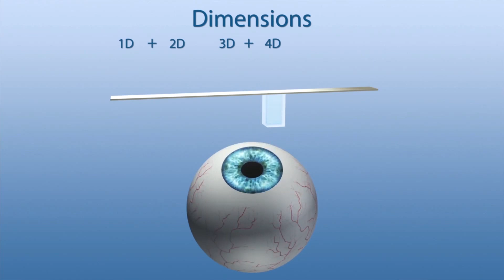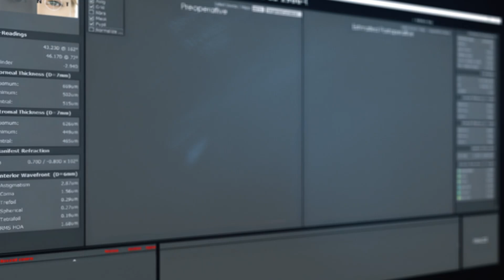Amaris 1050 with 7D Tracking & CustomEyes – Fastest Laser Vision Correction, First in North India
✨ Discover how Amaris 1050, the *fastest excimer laser,* is transforming refractive surgery at Centre for Sight! 👁️ Learn about its 7D eye tracking technology, personalized treatment (CustomEyes), and Foresight technology that helps surgeons plan better. 🎯 Watch as *Dominic Von Planta,* CEO of *Schwind Eye-Tech Solutions,* explains why this breakthrough is a *game-changer in vision correction.* 🚀 Stay informed & get expert insights! 💡

00:10 – What is being celebrated at *Centre for Sight,* and why is it significant?
00:20 – What makes the Amaris 1050 special in the field of *refractive surgery?*
00:40 – What is *7D eye tracking,* and how does it *improve patient safety?*
00:50 – Why is personalized treatment important in *refractive surgery?*
01:10 – How does foresight technology help *surgeons plan the treatment?*

*About Centre For Sight*
Established in 1996, Centre for Sight has been continuously striving to provide specialised eye care for all. The group is a leading provider of specialised eye care with 350+ Doctors across 85+ Centres, and 30+ cities in 16 states of India. A highly qualified clinical team leads Centre for Sight with modern infrastructure and world-class technology. But above all, the Centre For Sight, group’s commitment to provide best quality eye care services because we believe every eye deserves the best.